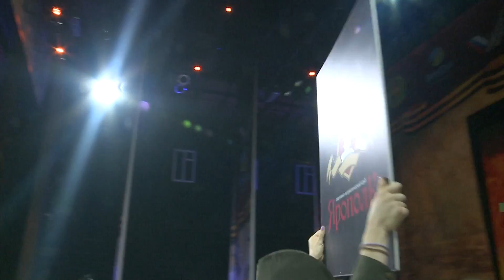Сонькин Вячеслав (СПК ЯРОПОЛК)- Ситников Александр (клуб АРТА,г. Рязань)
13 мая 2016 года в ДК "ПОДМОСКОВЬЕ" г. Красногорск состоялся праздник патриотизма, спорта и здорового образа жизни. СПК "ЯРОПОЛК" в очередной раз организовал крупное спортивное мероприятие в Общероссийском формате-турнир по единоборствам ПОБЕДА. Зрители могли увидеть яркие зрелищные поединки по боксу, рукопашному бою, самбо, кикбоксингу и смешанным единоборствам. Также для зрителей была представлена интересная шоу программа с участием артистов телеканала ТНТ.